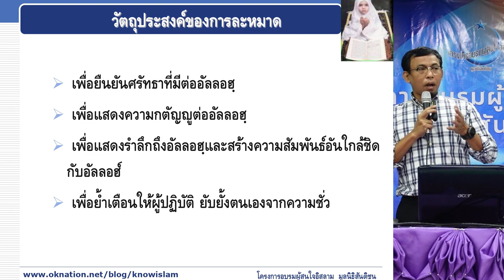การละหมาด อาหารด้านจิตวิญญาณ | เรียนรู้อิสลามวันละนิด จิตแจ่มใส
ร่างกายจำเป็นต้องการอาหาร
จิตวิญญาณก็เช่นกัน